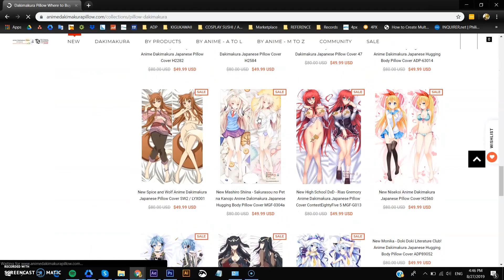Unboxing Anime Dakimakura Pillow Cover Review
GRAB NOW OUR NEW ANIME DAKIMAKURA PILLOW!!

Credits:
VOICE OVER: The Narrator